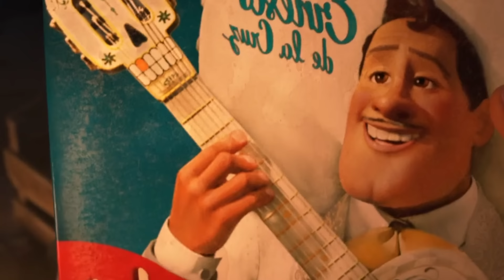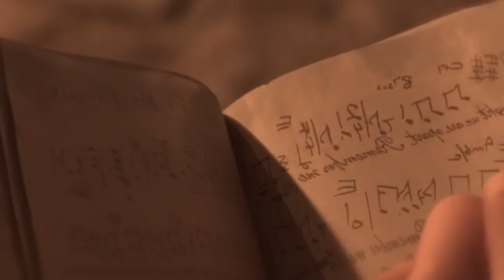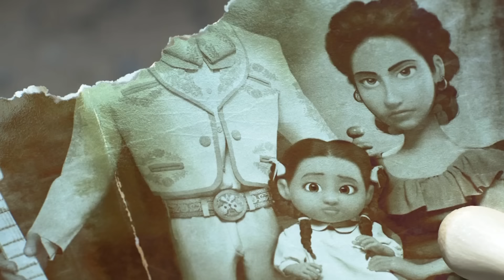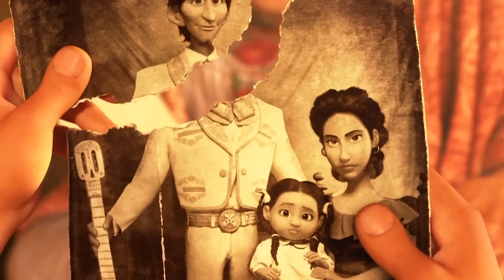АВЬЯАСЛАГ ҮХЭГСЭД | DEAD'S GOT TALENT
Бичлэгийг маань үзсэнд баярлалаа 😁👊

 💲 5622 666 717 Munkherdene - KHAN BANK

За тэгээд бусдаар өөр юмгүй, үлдээх сэтгэгдэл байвал үлдээгээд өдрийг сайхан өнгөрүүлээрэй ⛅️ Дараагийн бичлэгээрээ уулзъя :)